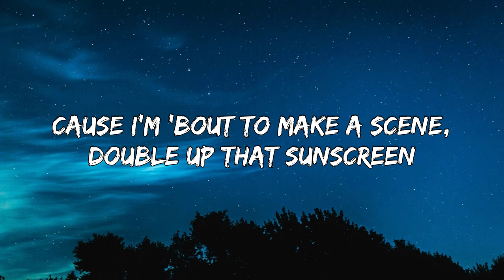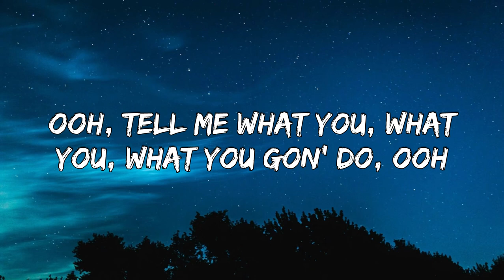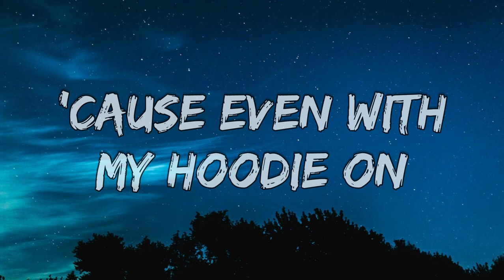Meghan Trainor – Made You Look (Lyrics)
[Chorus]
Mhm-hm-hm

[Pre-Chorus]
I can guarantee your jaw will drop, drop (I guarantee your jaw will drop, drop)